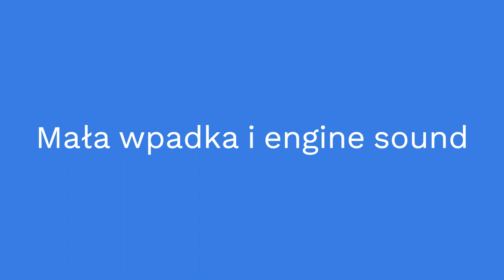Bronowanie z Jeleniem 2k23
Zapraszam do subowania itp